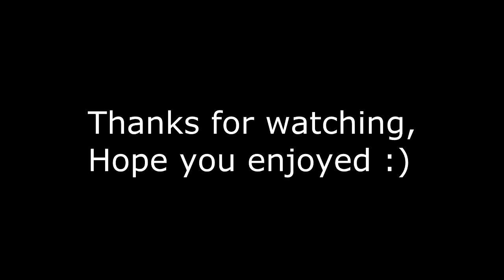Let's Play King Arthur - The Role-Playing Wargame Part 5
Welcome back to the next part of this legendary game that is King Arthur - The Role playing Wargame.

Song - Place of Dreams - Symphonax